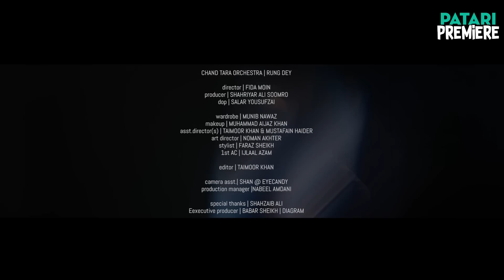Rung De - Chand Tara Orchestra | New Pakistani Song 2018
New song alert!!!
Chand Tara Orchestra's new single 'Rung De' is a reflection of this bands amazing artistic ability of creating beautiful vocals coupled with extraordinary poetry.